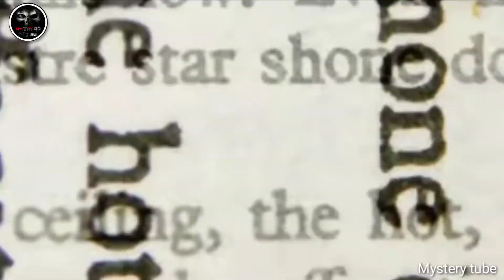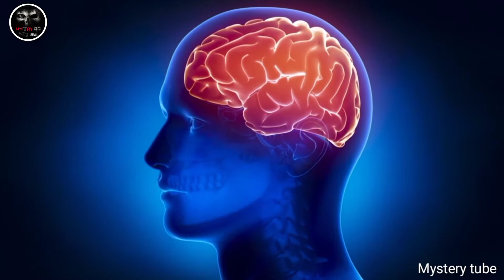एलियंस का रहस्य ! | The mystery of Aliens ! | The real story of Travis walton | Mystery tube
Are aliens really? What do you think I think a lot of people under you may not believe this but I'm sure you will believe it after watching this video Watch the video that tells the story on travis walton

ancient aliens clips
aliens video
ancient aliens
alien life
ancient aliens s6
ancient aliens se06
ancient aliens shows
ancient aliens season 6
ancient aliens history channel
watch ancient aliens clips
alien movie
ancient alien watch
alien covenant
ancient aliens s14
alien conspiracy
ancient aliens se14
alien trailer
alien invasion
new alien movie
alien 3
alien 7
alien 5
aliens real
aliens 2019
aliens 1986

Topics covered
Mystery of aliens
Travis walton real story
Fire in the sky story

TOP 10 PLAYERS जो IPL से सबसे ज्यादा कमाई करते है | Top 10 PLAYERS who earn the most from IPL

In today's video we have mentioned the top 10 players who make a lot of money from ipl and you will be amazed to hear their earnings.

Let's follow our Instagram page
mystry_tube_17

2042 से आया समय यात्री? | समय यात्रा का रहस्य भाग 1 | Real Time Travel Stories part:1|

3020 मै कैसी होगी दुनिया? | What the world will be like after 1000 years? | भविष्य की दुनिया !

भारत के केरला मै हुई खून की बारिश | mysterious rain fell in Kerala | mystery tube

The petrifaying well | दुनिया की सबसे रहस्यमय जगह | Most Hallucinating places on the earth

ये है दुनिया की तीन सबसे शापित तस्वीरे | Top 3 cursed paintings in the world and scary story behind them

एक सिरीयल किलर पे आधारित खौफनाक कहाणी || Creepy story based on a serial killer || MUST WATCH VIDEO